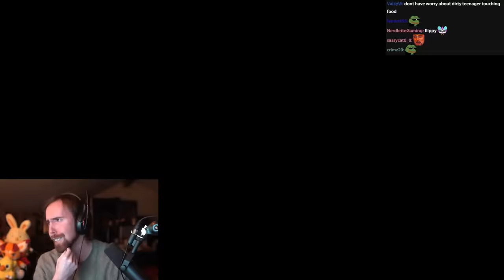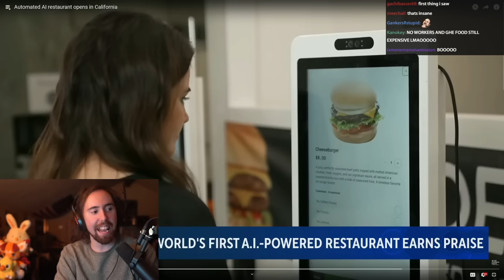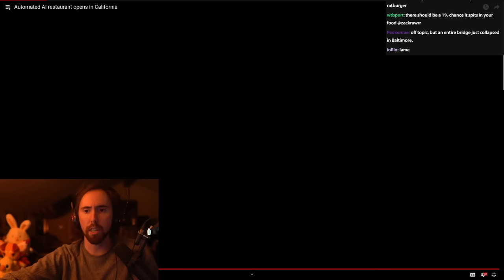World's First Fully Automated AI Restaurant